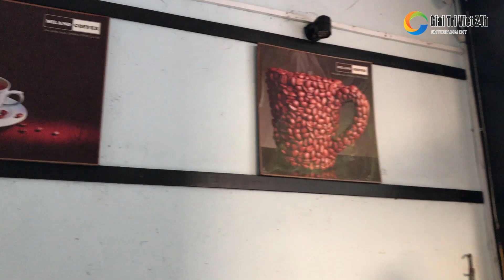Hậu trường Hương Nam chuẩn bị biểu diễn cho liveshow Ngọc Sơn "Tình Cha"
Hậu trường Hương Nam chuẩn bị biểu diễn cho liveshow Ngọc Sơn 2019 chủ đề "Tình Cha".
Giải Trí Việt 24h chia sẻ những nội dung hài hước, độc lạ nhất Việt Nam.